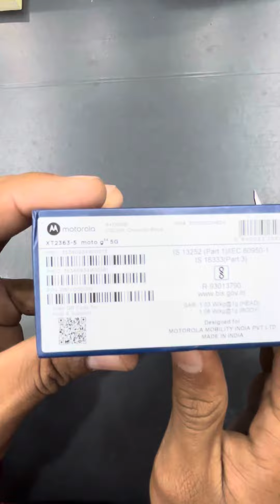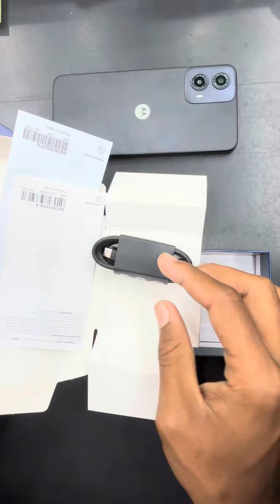g34 5G Moto| Hindi | Keep it Simple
Here at keep it simple we try to keep contact as simple possible. Keep Watching Keep Smiling.

Let us know if you want any specific video on something we will try to make it for you. Just comment on any video we will try our best.

Thank you for being here, have a great day.